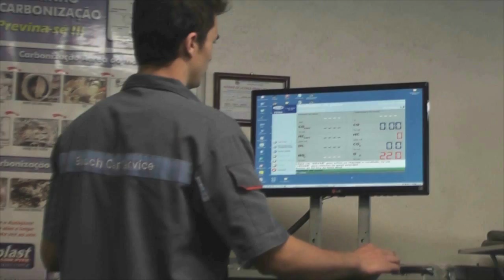DIVULGADO EDITAL PARA ENTIDADES RECEBEREM VERBAS DE PROCESSOS JUDICIAIS.